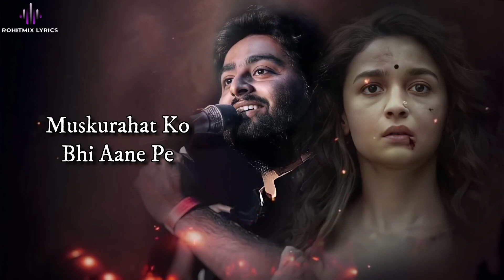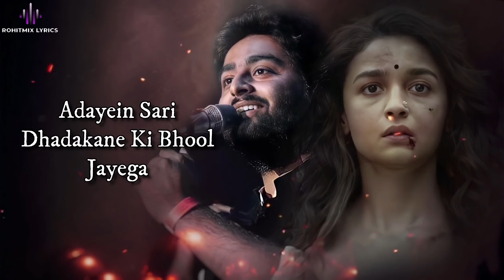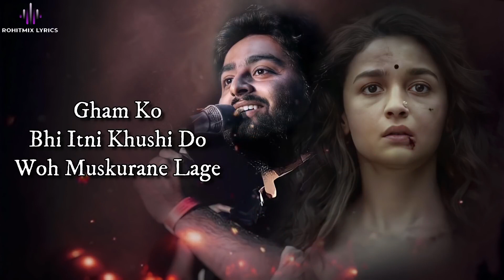Muskurahat Lyrics | Arijit Singh | Alia Bhatt | Gungubai Kathiawadi | Sanjay Leela Bhansali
Muskurahat Lyrics from the movie “Gangubai Kathiawadi” is the Brand New Hindi Song featuring Ajay Devgn and Alia Bhatt. Arijit Singh has sung this Latest Hindi Song, while A M Turaz has written the Muskurahat Song Lyrics, with Music given by Sanjay Leela Bhansali and this Brand New Music Video is directed by Sanjay Leela Bhansali.

Muskurahat Lyrics
Muskurahat Ko Bhi Aane Pe
Mazaa Aane Lage
Gum Ko Bhi Itni Khushi Do
Woh Muskurane Lage

Udaasiyon Tale Hai
Muskurahatein Dabi
Zaraa Se Honth Hilao
Tumhein Dikhengi Abhi

Usko Dekho Jo Tumhein
Zindagi Dikhane Lage
Woh Muskurane Lage

Jo Zyada Der Talak
Dil Naa Muskurayega
Adaaein Saari Dhadakne Ki
Bhool Jaayega

Dil Se Keh Do Bewajah
Hasne Aur Hasaane Lage

Muskurahat Lyrics from Gangubai Kathiawadi is latest Bollywood song sung by Arijit Singh featuring Alia Bhatt with music is given by Sanjay Leela Bhansali while Muskurahat song lyrics are written by A M Turaz.

Song: Muskurahat Song
Singer: Arijit Singh
Lyrics: A M Turaz